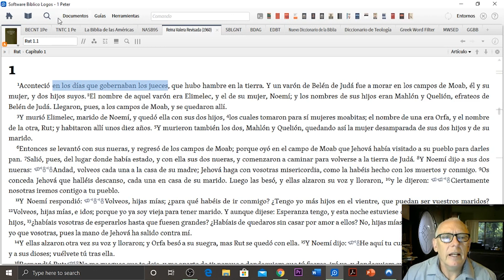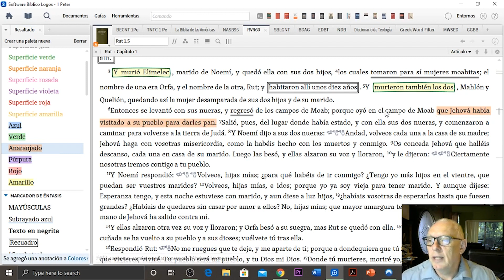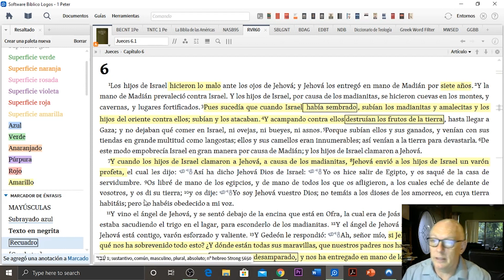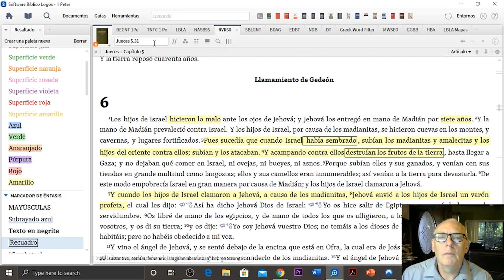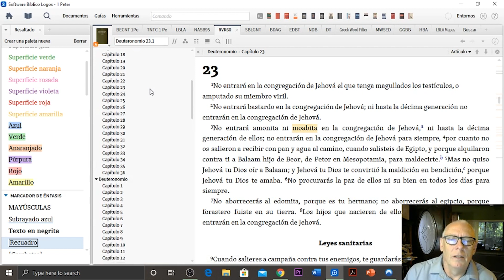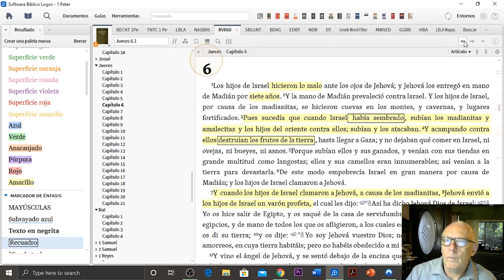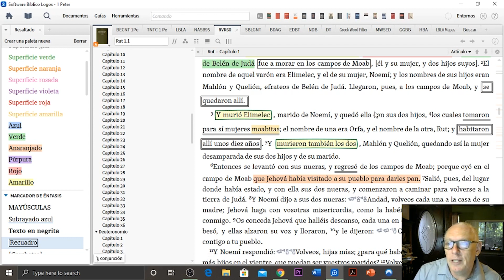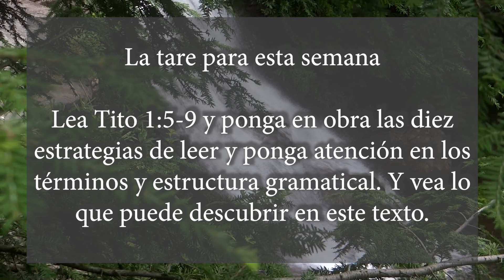Aprende como estudiar su biblia mejor-Estudio biblico cristiano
Estudio biblico de la Palabra de Dios. Aprender como estudiar su biblia mejor. ¿Quiere aprender como estudiar su biblia mejor? Vea este video para aprender la manera de observación en estudiando su biblia para su edificación y la gloria de Dios.
Cada Domingo voy a poner una nueva mensaje de la Biblia a las 6:00 de la mañana.

Cada Miércoles voy a poner una nueva estudio biblico a las 8:00 de la mañana.

Cada dos semanas en Viernes voy a poner una nueva breve estudio biblico a las 8:00 de la mañana.

¿Has visto mi último video?

La serie de 1 Pedro.